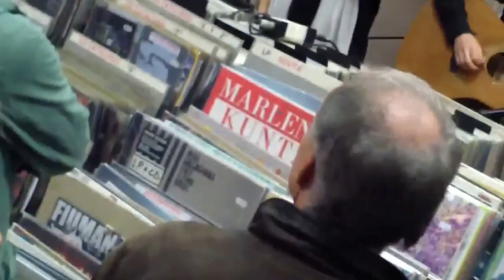YELLOW MOOR Live at Psycho Records - April 18th, 2015 - 2. Out Of The City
2nd track of their performance on April 18th, 2015 at Psycho Record Store, in Milano, Italy. For the Record Store Day 2015.